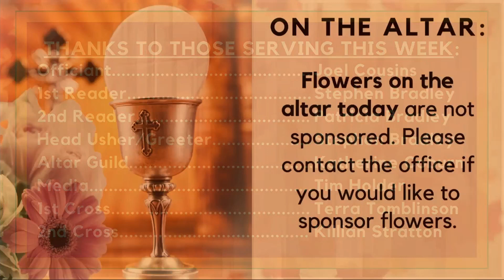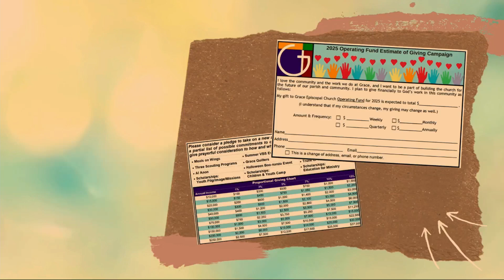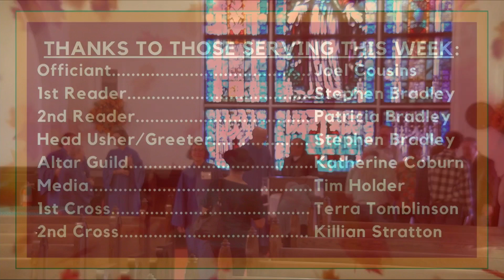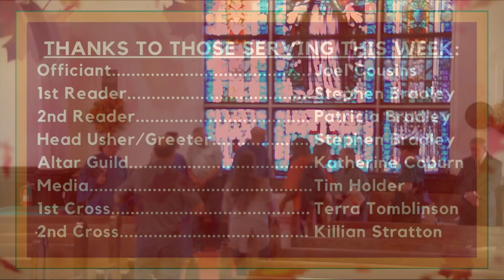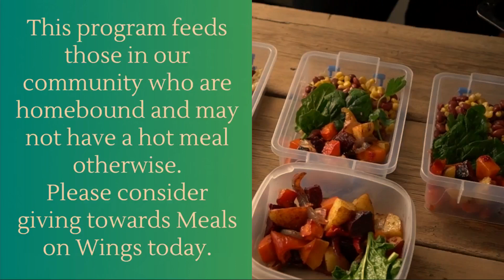2024 Virtual Grace - Pentecost 26 - 11172024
26th Sunday After Pentecost
Muskogee, Oklahoma

License # 11422630